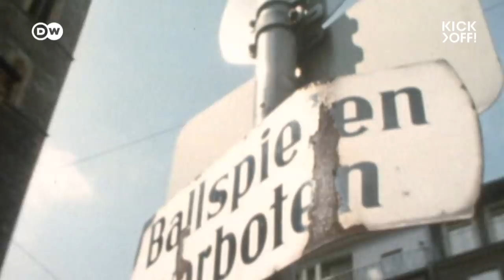HOW a conspiracy theory made it to the Bundesliga | Arminia Bielefeld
Arminia Bielefeld are back in the Bundesliga! Which is quite an achievement given there's a long-running conspiracy theory in Germany that asserts the city of Bielefeld doesn't actually exist. It sounds crazy, but Kick off! reporter Max Merrill decided to check things out, just to be sure. While he was there, he let us know what to expect from the Bundesliga's newest team.

Report by Max Merrill and Felix Schwadorf
Camera: Manu Vering
Edit: David Jacobi